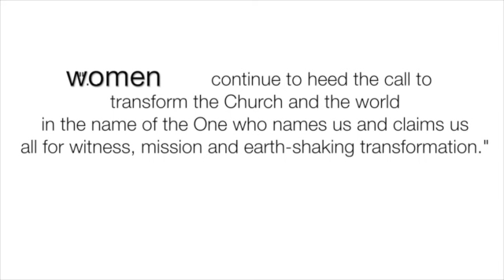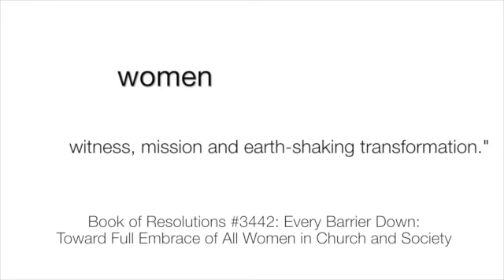Day Twelve at COP21: Gender Justice Day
Lisa and Jenn give us a look into Women and Gender Day at the UN climate negotiations in Paris